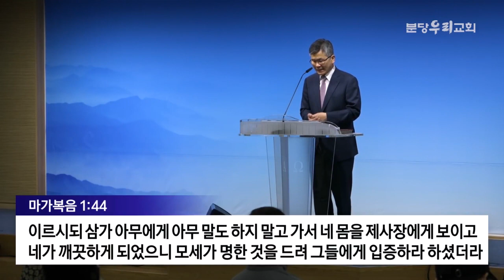분당우리교회 이찬수목사 | 새로워져야 할 나의 생각 [JOY]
설교 제목 : 새로워져야 할 나의 생각

40. 한 나병환자가 예수께 와서 꿇어 엎드려 간구하여 이르되
      원하시면 저를 깨끗하게 하실 수 있나이다
41. 예수께서 불쌍히 여기사 손을 내밀어
       그에게 대시며 이르시되 내가 원하노니 깨끗함을 받으라 하시니
42. 곧 나병이 그 사람에게서 떠나가고 깨끗하여진지라
43. 곧 보내시며 엄히 경고하사
44. 이르시되 삼가 아무에게 아무 말도 하지 말고 가서
       네 몸을 제사장에게 보이고 네가 깨끗하게 되었으니
       모세가 명한 것을 드려 그들에게 입증하라 하셨더라
45. 그러나 그 사람이 나가서 이 일을 많이 전파하여
      널리 퍼지게 하니 그러므로 예수께서 다시는
      드러나게 동네에 들어가지 못하시고 오직 바깥 한적한 곳에 계셨으나
      사방에서 사람들이 그에게로 나아오더라